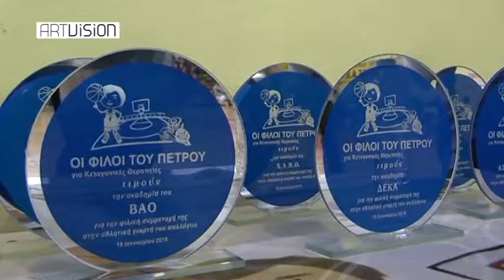ΑΘΛΗΤΙΚΗ ΕΚΔΗΛΩΣΗ 'ΟΙ ΦΙΛΟΙ ΤΟΥ ΠΕΤΡΟΥ '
ΑΘΛΗΤΙΚΗ ΕΚΔΗΛΩΣΗ  'ΟΙ ΦΙΛΟΙ ΤΟΥ ΠΕΤΡΟΥ ' 10/01/2016